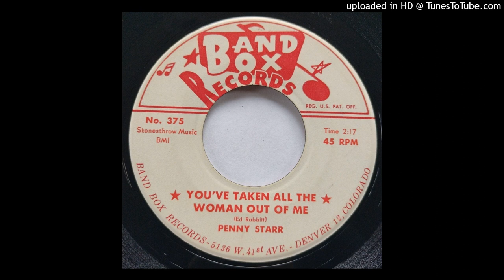Penny Starr (DeHaven) - You've Taken All The Woman Out Of Me b/w One More Like You [Band Box, countr